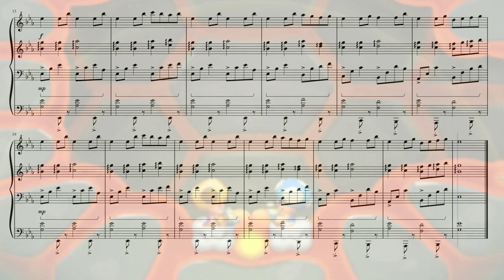Mario & Luigi: Bowser's Inside Story - Have a Sweet Talk [Piano Recreation]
Thank you for listening to this piano recreation!